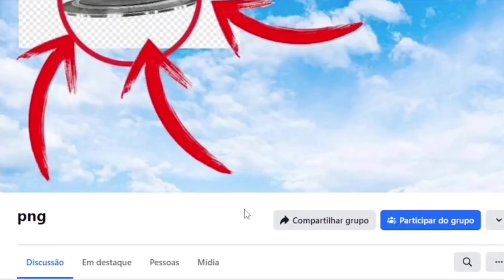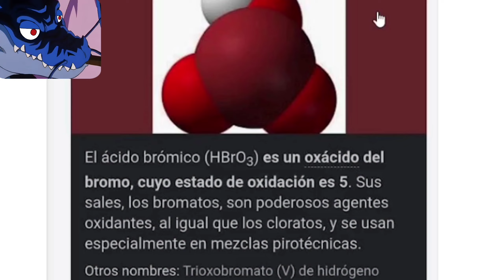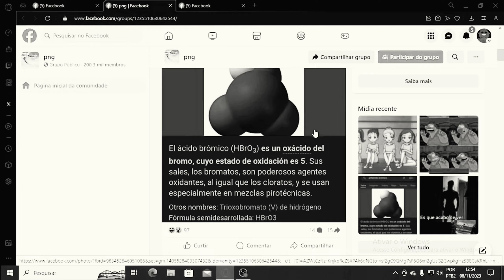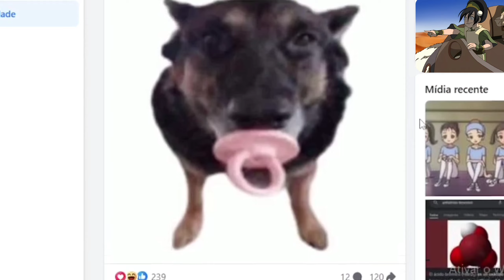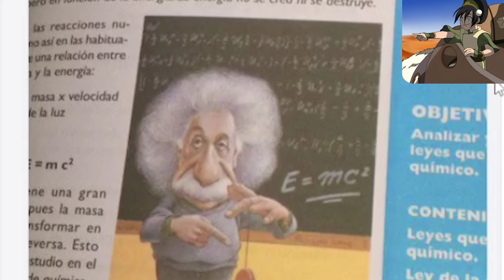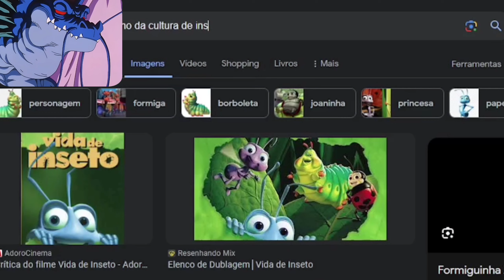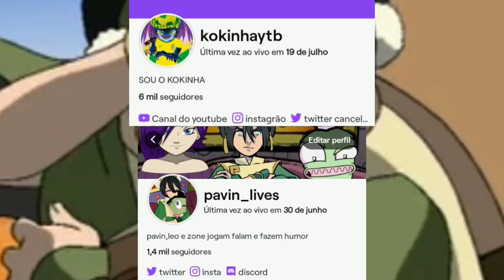OS NOSTÁLGICOS DESENHOS DA TV CULTURA